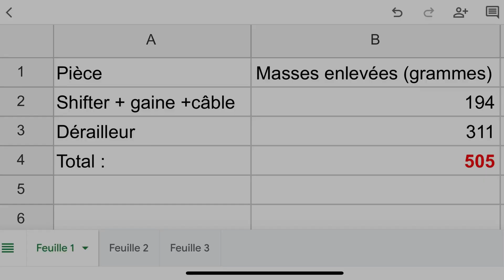J'installe le kit GX AXS sur mon Commencal !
Yo les boys aujourd'hui vidéo qui change de d'habitude car c'est mécanique!
J'upgrade le Commencal meta sx v4 essential en installant le kit GX AXS.

J'ai malheureusement cassé mon dérailleur Shimano slx, j'en ai donc profité pour améliorer le vélo en passant sur un dérailleur Sram gx axs. Ce dérailleur a pleins d’avantage : plus solide, plus précis, plus agréable à utiliser, hyper facile à installer/régler et pas de câble ! Super utile dans mon cas avec le montage barspin. Mais aussi de gros inconvénients comme la batterie qui peut vous empêcher de passer les vitesses en cas de panne et surtout le prix!
Je reste avec la chaine, le plateau et la cassette slx d'origine car pas le budget ni la possibilité de tout passer en Sram eagle pour l'instant.
Si vous avez des questions n'hésitez pas à mettre un commentaire ou me contacter sur insta.

Time code :
00:00 unboxing
01:23 appairage
03:10 démontage
06:13 installation du kit
12:06 débrief
13:43 pesée
14:28 edit

Mon bike : Commencal meta sx V4 essential
Ma caméra : Gopro hero 10 et IPhone 12 pro max